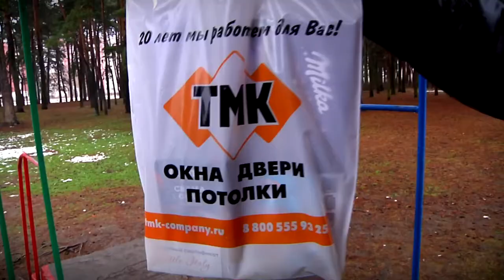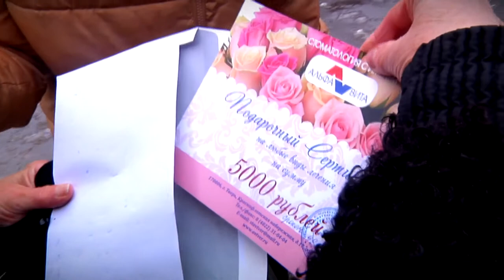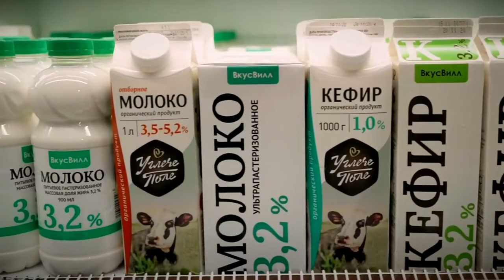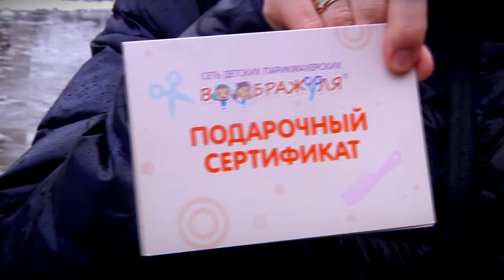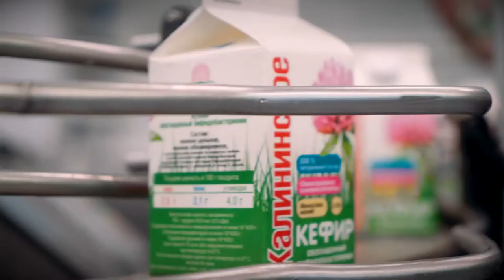В канун Дня матери телеканал «Тверской проспект» и партнёры дарят подарки